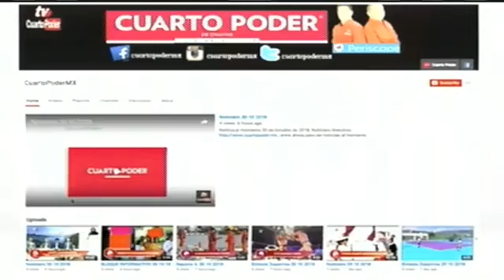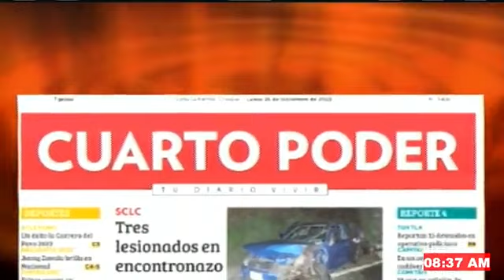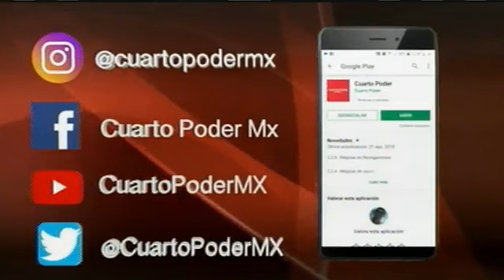Noticiero TVO 26 12 2022. TuDiarioVivir con Carlos César Núñez Martínez y Adolfo Luján.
La información más importante del día está en TVO
Conducen Adolfo Luján y Carlos César Núñez Martínez

Rutilio Escandón celebra la Navidad y lleva regalos a niñas y niños de la Casa Hogar Infantil del DIF
En 2023 se incrementarán los apoyos para adultos mayores y personas con discapacidad: Llaven Abarca
Inicia Operativo Fuerza de Tarea Regional de la VII Región Militar
Solventa UNACH deuda histórica gracias al apoyo del Gobernador Rutilio Escandón Cadenas